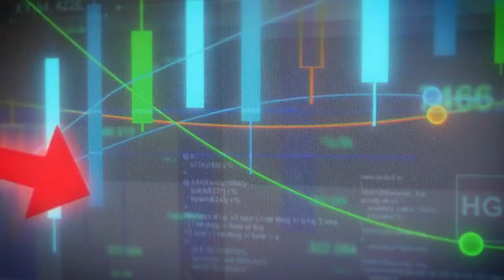【2022-2023国创动画作品】裴总开启亏钱日常，“你就是我要找的人才！”《亏成首富从游戏开始》【加入会员专享最新集】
【精彩看点】平凡打工人裴谦意外绑定财富转换系统，成为众人眼中的“商业奇才”，只有裴谦心里清楚，我真的只想亏钱啊！

简介：亏成首富从游戏开始
平凡的打工人裴谦意外绑定财富转换系统，给了他花钱经商，重来人生的好机会。然而系统规定盈利一百才挣一块，亏钱却能全落自己腰包。为了亏钱，裴谦选择了风险高，烧钱快的游戏行业，故意制作了一款款违背市场规律的“另类”游戏，却一次次意外走红，挣得盆满钵满，痛苦地成为了众人眼中崇拜的“商业奇才”，可只有裴谦心理清楚，我真的只想亏钱啊...